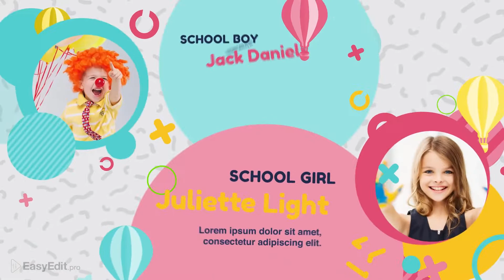Top Apple Motion Projects: Kids TV | Final Cut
A complete and ready video template package, which helps you create unique and amazing video content for kids. Perfect for tv, youtube channel etc. The template is decorated in colorful children’s style, includes everything you need. Using this template, you can make an impression on your young viewers and their parents.